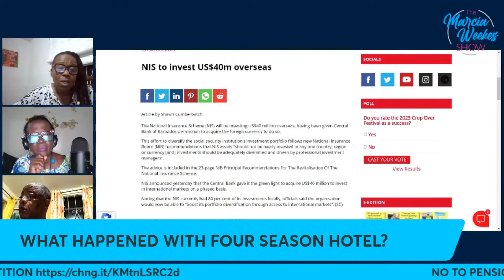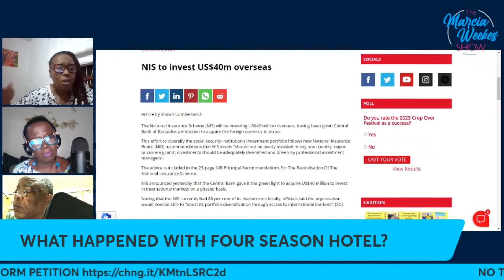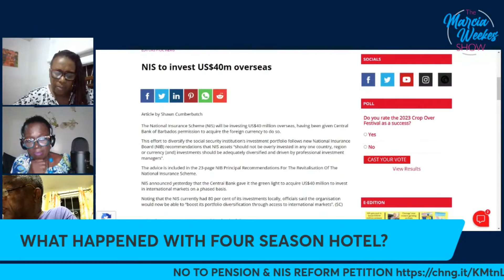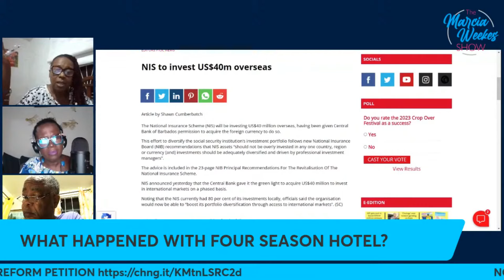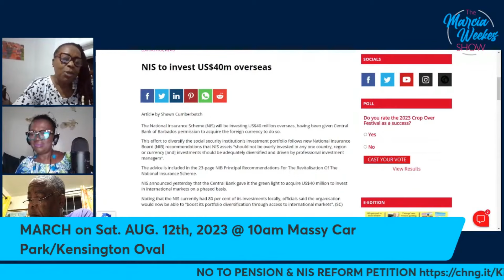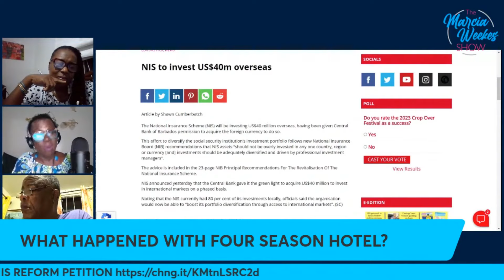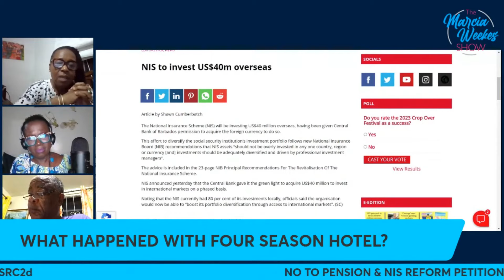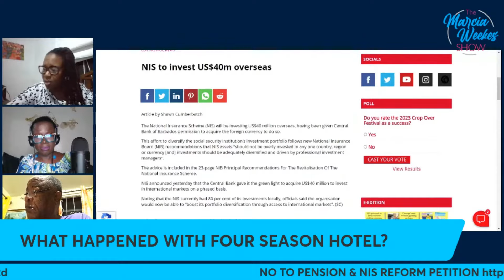Part Four: Caswell Franklyn - MOTTLEY, NIS MONEY, FOUR SEASON HOTEL